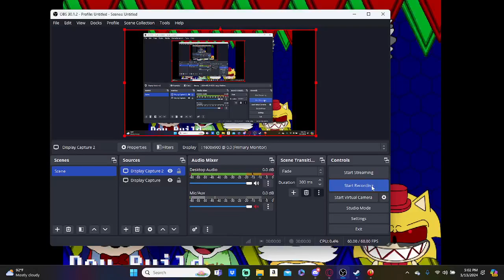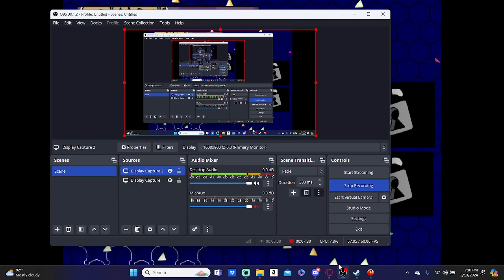Fnas Maniac Mania Superstars Beta 13/50 Mode